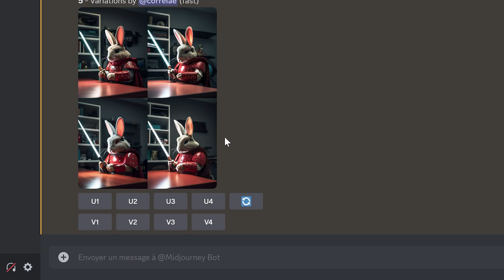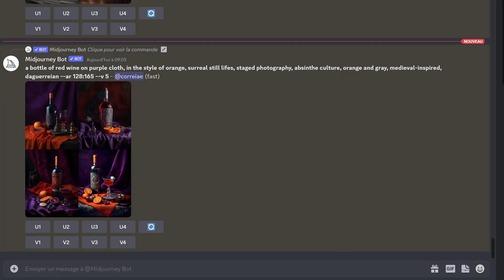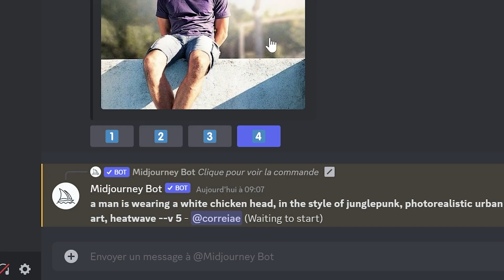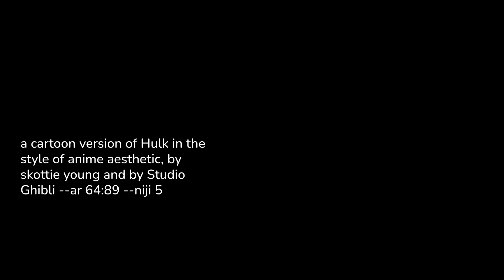Mise à Jour de Midjourney, paramètre describe et nouveau model Niji V5 [Tuto Midjourney]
Dans cette vidéo je vous montre les nouveautés apparues dans cette mise à jour de Midjourney en ce mois d'Avril 2023.
Au programme un nouveau paramètre et un nouveau model.
🚩 Rejoignez moi dans ma formation complète dédiée à Midjourney.
À la fin de cette formation, vous maîtriserez Midjourney, connaissant chaque paramètre et commande sur le bout des doigts. Vous aurez une vision claire de son potentiel incroyable et serez prêt à explorer ses infinies possibilités ➡️

00:00 Intro
00:15 Le paramètre Describe
03:12 Le model Niji V5